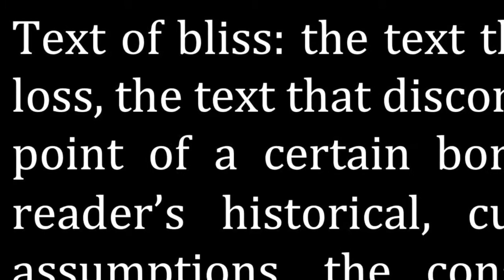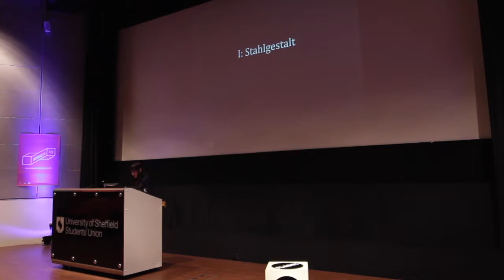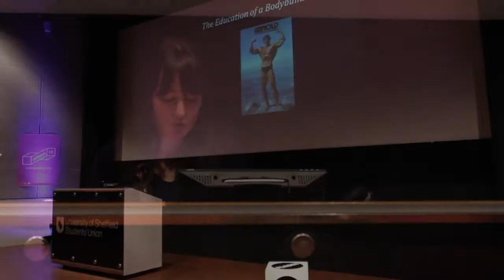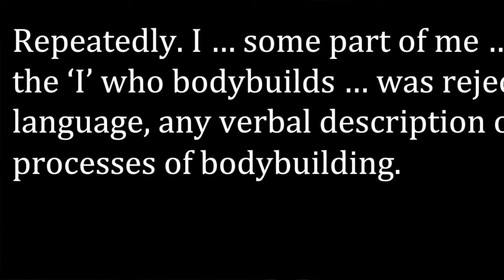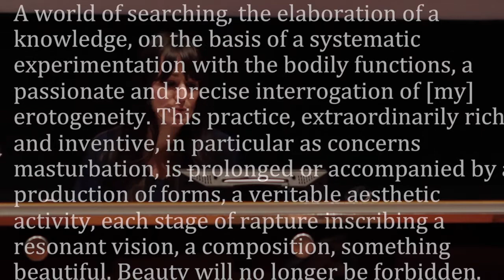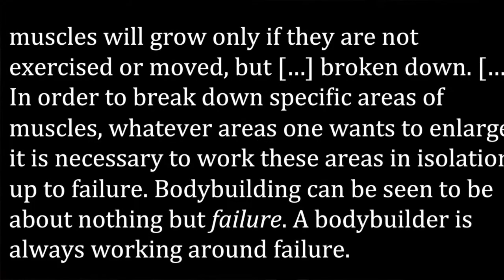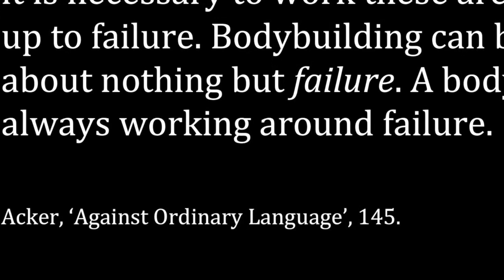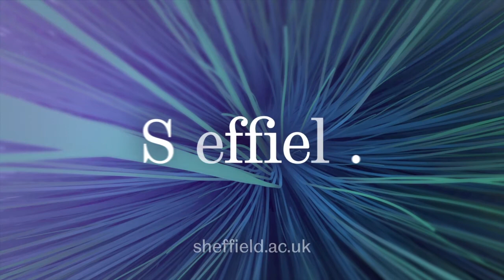Inspiration & Co with Fabienne Collignon 'The Technology of Body Building'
Fabienne Collignon is lecturer in Contemporary Literature, School of English, University of Sheffield.